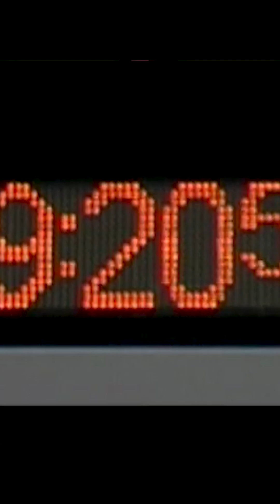I fked up! - Midnight Roach Media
New song and lyrics.
video clips borrowed for the short film 'Why?'
by Jason Moola
starring Simon Paul Sutton